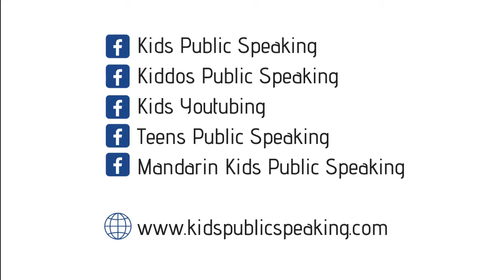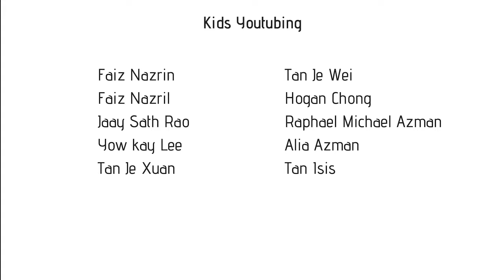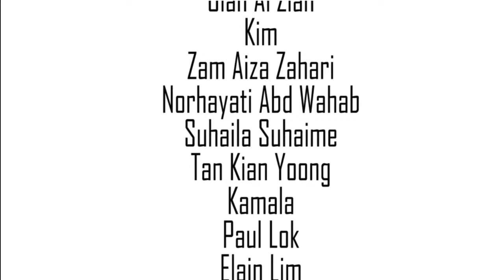Brand Ambassador Program at Zoo Negara - Johan Speaking Academy